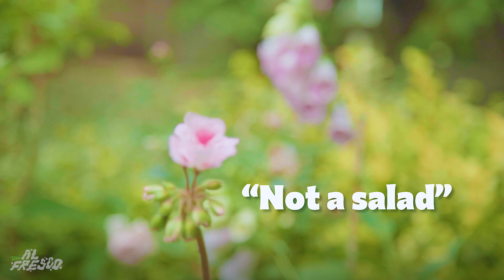Satay Sauce Barbecue Chicken Wings With Pickled Cucumber | Twisted | Al fresco Episode 4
Suns out, buns out: raise your plastic cups HIGH UP for Twisted’s brand new outdoor cooking show AL FRESCO, with me, your host, Hugh Woodward(@hughwoodward)! This week Mam Sham (@mam_sham_) is making Satay Chicken wings on the barbecue with pickled cucumbers which is the perfect end of August recipe! We pair it, of course with our very own Twisted IPA that we made with our friends at Brewgooder (name a better beer. I’m waiting!) I’ll be with you at the beach, at Notting Hill carnival, as well as some other al fresco dining situations, and we’ll be eating some extra stunning food with some extra stunning guests and checking in with people on the street to discover the recipe for the best summer ever.
What could be better than an iced cold beer, you might ask? Well how about an IPA that also gives back to those who need it most? Now stocked in Co-ops up and down the UK, our collaboration brew with Brewgooder is a delicious 4.8% IPA, brewed for dinner time. Every pack of Twisted IPA enjoyed helps families across the UK to access affordable fresh food through so with every purchase you’ll be helping someone else to cook a meal too.